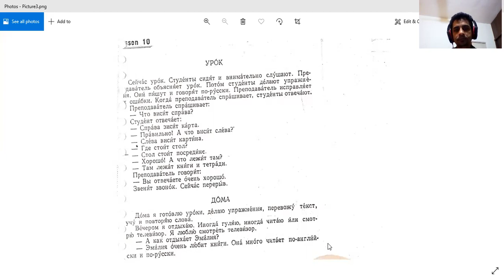Russian Chapter 10 reading